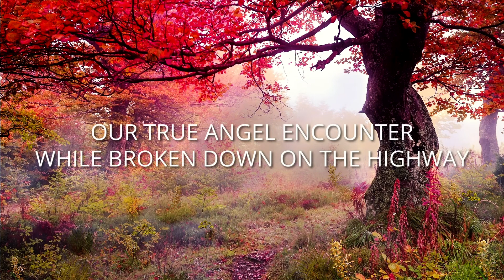We Had a True Angel Encounter While Broken Down on the Highway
In this amazing true angel encounter in a New York highway, a couple on the brink of divorce had a chance encounter with a mysterious angel monk who gave them life advice and rekindled their love for each other. But, where did he disappear?